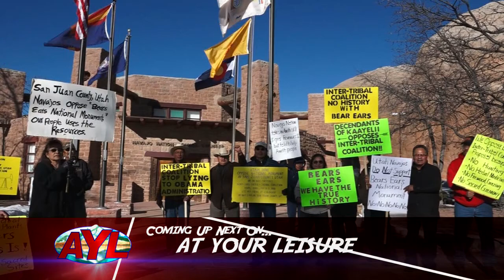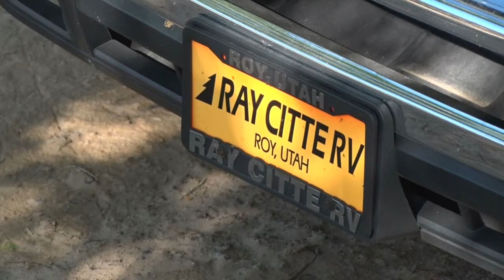Starvation Reservoir Vacation 2016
Darren and Jill take a Starvation Vacation and show us all the cool activities that can be found around this area.

2469 E. 7000 S. Suite 110
Salt Lake City, Utah 84121